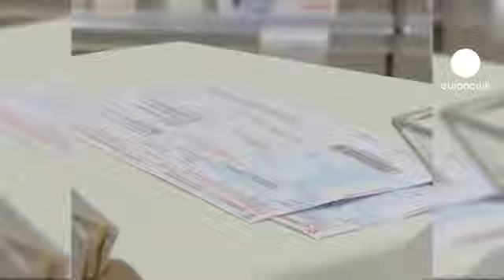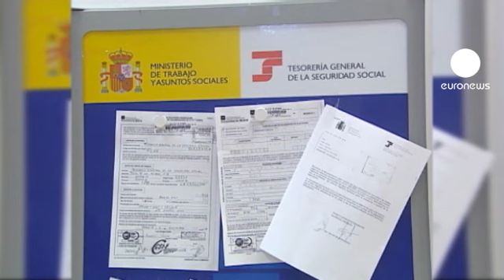España: Recortes históricos en sanidad y educación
Embarcado en una cruzada para reducir el déficit, el Gobierno conservador español ha aprobado el mayor recorte del Estado de bienestar de la democracia. Se trata de un impopular tijeretazo de 10.000 millones de euros que afecta a la sanidad y la educación. El Ejecutivo se defiende así de las críticas.

"Necesitamos hacer reformas que nos permitan cumplir nuestros objetivos de déficit por cuanto ha habido una caída muy importante de los ingresos, y por tanto de los recursos", ha declarado la vicepresidenta del Gobierno español, Soraya Sáenz de Santamaría.

España terminó 2011 con un déficit del 8,5%. Su compromiso con la Unión Europea es reducirlo hasta el 5,3% de aquí a finales de año.

Una difícil misión que, según insiste el Gobierno, requiere "sacrificios". Entre los principales afectados, los jubilados, que por primera vez deberán pagar por sus medicamentos. Pagarán un 10% de la factura. Entre ocho y 18 euros al mes, dependiendo de sus ingresos.

La población activa pasará de pagar el 40% de los medicamentos a abonar el 50%, llegando hasta el 60%, las rentas más altas.

La educación, otro de los pilares del Estado de bienestar, tampoco escapa a los recortes presupuestarios. Ello se traduce en un aumento del número de alumnos por clase, de un 20%, y un incremento de las tasas universitarias de un 50%.

La responsabilidad de ahorro reae sobre las comunidades autónomas, que tienen las competencias en educación y sanidad, y a quienes va destinado el 50% del gasto público.

Cataluña acusa a Madrid de preparar un "gran engaño", para a final de año culpar a las comunidades de incumplir los objetivos de déficit.

Todos los partidos de oposición, sobre todo los de izquierda, creen que los recortes no servirán de nada ya que no van acompañados de medidas de estímulo para la economía, que ha entrado de nuevo en recesión.

Tras terminar en negativo el año (-0,3%), los datos del PIB del primer trimestre de 2012 (-0,4%) lo confirman. Además, el Banco de España asegura que lo peor aún está por venir.

Advierte de una perdida anual de puestos de trabajo del 4%, lo que se traduciría en próximas encuestas en una tasa de paro del 24%.

España no levanta cabeza desde la explosión de la burbuja inmobiliaria en 2008, calificada por The Washington Post como "la madre de todos las burbujas inmobiliarias".